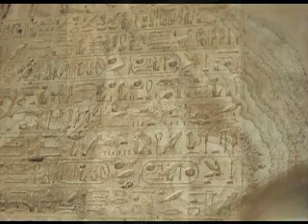Podsumowanie roku 2009 Cz.3 - 29.12.2009